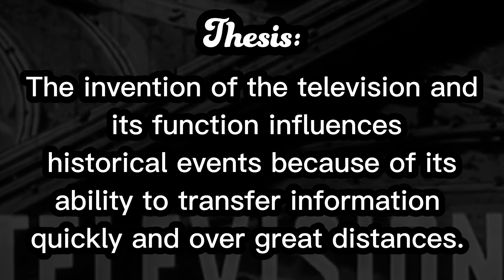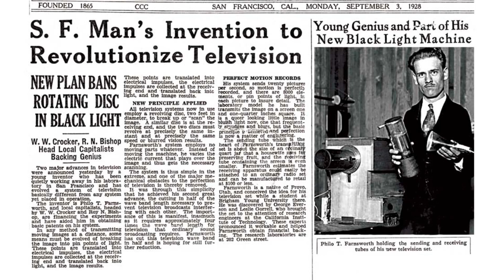The short history of the television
This is a video I made in AP World History as my final project!